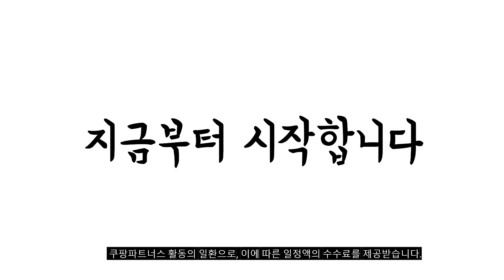2024년 완전최고 거실러그 추천순위 TOP10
❤️❤️❤️ 거실러그 구매 가격 평점 리뷰 정리해 봤어요! ❤️❤️❤️
[00:06]
10위. BRINCH 북유럽 패턴 카페트 [18,900원]

[00:11]
9위. 피어니스트 거실 극세사 소프트 러그 [17,500원]

[00:17]
8위. 러디브 밀르 생활방수 단모 인테리어 거실 러그 [143,900원]

[00:22]
7위. 먼지없는 워셔블 코지 러그 대형 거실카페트 단모 [55,000원]

[00:28]
6위. 인룸 플레인 소프트 러그 [11,000원]

[00:33]
5위. 데이리빙 러그 [17,500원]

[00:39]
4위. 인룸 소프트 헤링본 극세사 러그 카페트 [24,000원]

[00:44]
3위. FASEN 북유럽 거실 러그 먼지없는 미끄럼방지카펫 방수 [62,900원]

[00:50]
2위. 크리미 단모 사계절 러그 [29,500원]

[00:55]
1위. 메르시데코 터치미 러그 [32,800원]